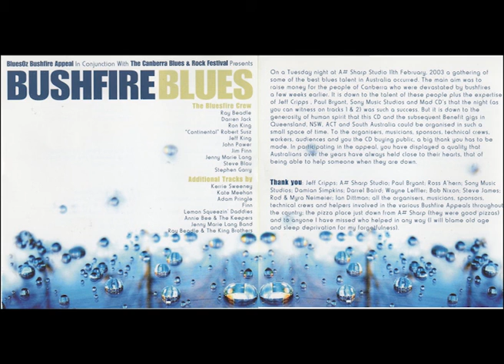Bushfire Blues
Bushfire Blues recording